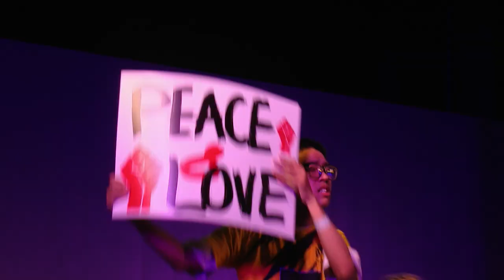B2C Crew - Đại học Hoa Sen | Hipfest Uni 2022 | Vietnam -Asia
 HipFest stands for HIPHOP and FESTIVAL

 HIPFEST was established in 2014 with a larger and larger scale each year, expanding to Asia and around the world
 Eespecially we open Hipfest qualifier in 12 countries took part in Hipfest in 2018, and 19 countries in 2019. It become be a nice competition for the world top dancers step by step. "HIPFEST" is a gathering place for talents from all over the country and around the world in the fields of sports and street arts gradually forming a festival for all fans to attend.
 Hipfest is an annual premier breakdance big event which is held to exchange cultural with other countries, further and more important it is a chance to meet and connect crews all around the world.